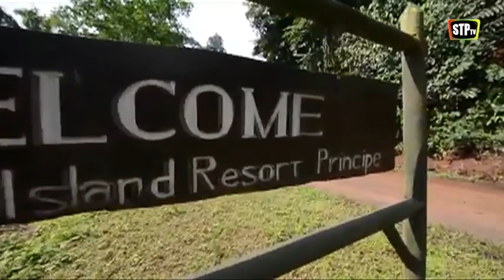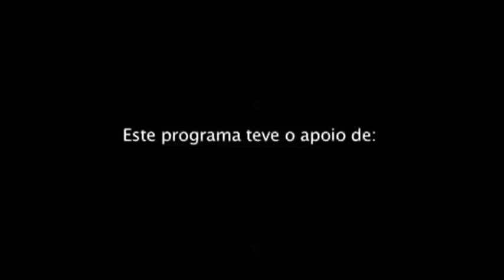STPtv - Ilha do Príncipe: uma nova ilha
ILHA DO PRÍNCIPE: UMA NOVA ILHA

Convidado:
Nuno Rodrigues

A ilha do Príncipe é uma nova ilha!

Porquê?
Descubra tudo na conversa de Abílio Neto com Nuno Rodrigues, Director Executivo da HBD que tem vindo a investir nesta bonita ilha!
Fique também atento à rubrica notícias!

00:39 - Reportagem "Ilha do Príncipe"

01:24 - Conversa com Nuno Rodrigues

36:22 - STPtv Notícias

44:48 - Episódio de Humor "Nós Por Cá"

5ªs feiras e domingos | 20h

3ªs feiras | 20h
O Humor exclusivo da STPtv conta com novos episódios semanais do Grupo Os Criativos. Ria-se com este irreverente grupo de humoristas que não deixa nada por dizer...